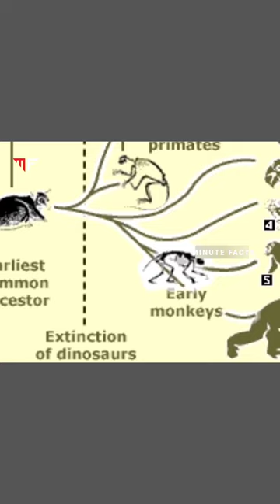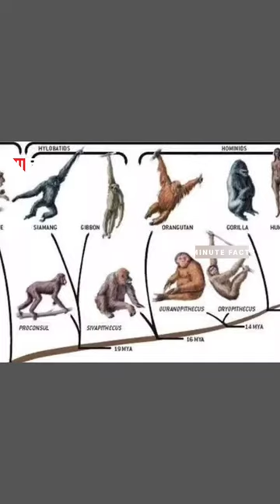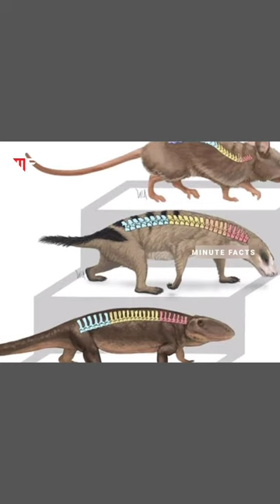Evolution theory | Does Humans Came from Monkeys